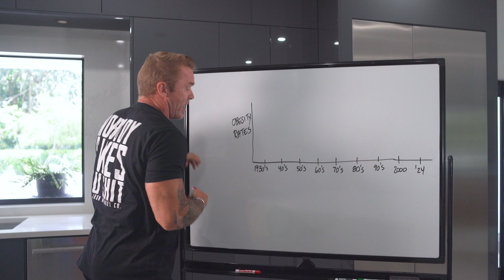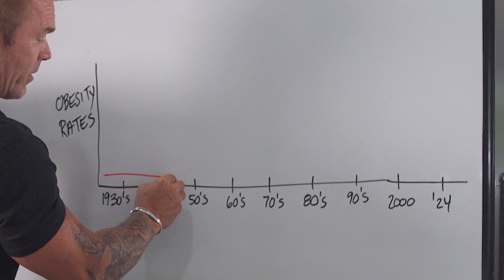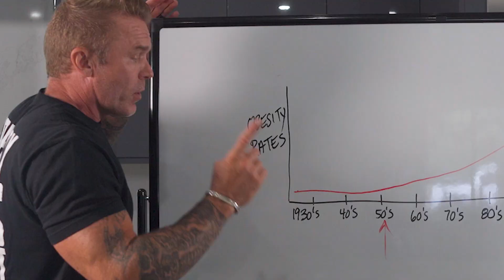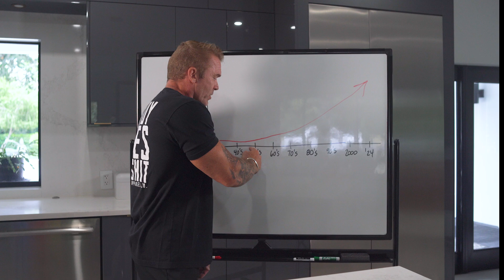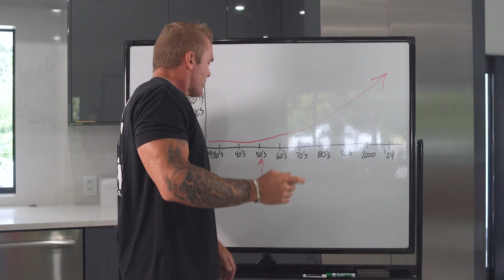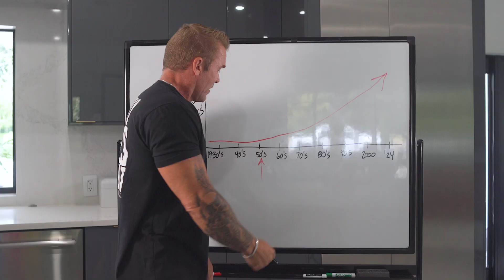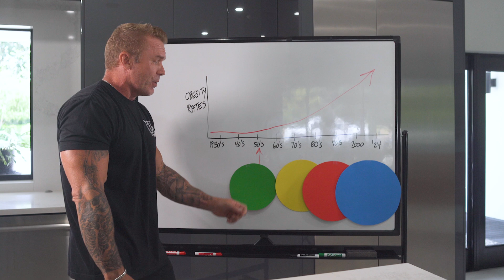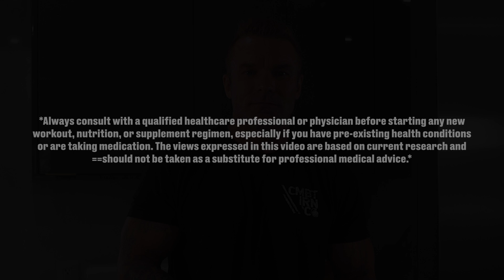Debunking Myths About Weight Gain: The Truth Behind America's Obesity Epidemic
In this video, fitness industry veteran James Grage, who is also a CISSN Sports Nutritionist, the real cause of weight gain, or obesity in America, challenging the popular belief that processed foods are solely to blame. He emphasizes the importance of managing calorie intake and energy balance for weight management, while acknowledging the significance of consuming healthier foods for overall health and well-being.

To learn more about James' nutrition philosophies (or Fuelosophy) make sure to check out the FAILPROOF master course:

Chapters:
00:00 - Are Processed Foods Really To Blame for Americans Getting Fat?
00:23 - The Real Cause of Weight Gain and Obesity in America
00:39 - Processed Foods Aren’t Causing Obesity
01:29 - How Processed Foods & Fast Foods Impact Obesity Rates
01:55 -  Refined Carbs, Blood Sugar and Insulin Levels
02:18 - Separating Nutritional Value and Caloric Value for Weight Gain
03:03 - The “Twinkie Diet” Study - Mark Haub
04:07 - The Importance of Energy Balance for Weight Management: The Calorie Deficit
05:27 - The Impact of Glycemic Index vs Glycemic Load
06:30 - Other Causes of Weight Gain in America including Prosperity
07:50 - Other Factors in the Obesity Epidemic
09:20 - Food Industry Advertising & Marketing
10:46 - Increase in Dinner Plate Sizes & Portioning
11:24 - Processed Foods Taste Great and are Too Easy To Overconsume
11:39 - Problem with Stripping Fiber Out of Our Foods - Hunger/Satiety
12:29 - The Importance of Higher Quality Foods For Health
13:08 - Conclusion

Always consult with a qualified healthcare professional or physician before starting any new workout, nutrition, or supplement regimen, especially if you have pre-existing health conditions or are taking medication. The views expressed in this video are based on current research and should not be taken as a substitute for professional medical advice.